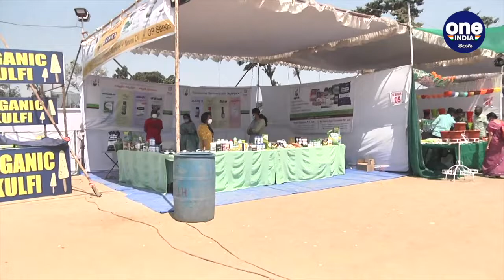Telangana : Finance & Health Minister Harish Rao Inaugurated Nursery Mela | Oneindia Telugu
Finance and Health Minister Harish Rao inaugurated the nursery mela at the People's Plaza in Hyderabad on Thursday. Hundreds of nursery managers from different states are participating in the mela.

హైదరాబాద్‌లో గురువారం పీపుల్స్‌ప్లాజాలో నర్సరీమేళాను ఆర్థిక, వైద్యారోగ్యశాఖల మంత్రి హరీశ్‌రావు ప్రారంభించారు. మొక్కల పెంపకాన్ని అలవాటుగా మార్చుకొంటే ఆరోగ్యం, ఉల్లాసం, ఉత్తేజం పొందవచ్చునని తెలిపారు. వివిధ రాష్ట్రాలకు చెందిన వందలాది నర్సరీల నిర్వాహకులు ఈ మేళాలో పాల్గొంటున్నారని తెలిపారు.